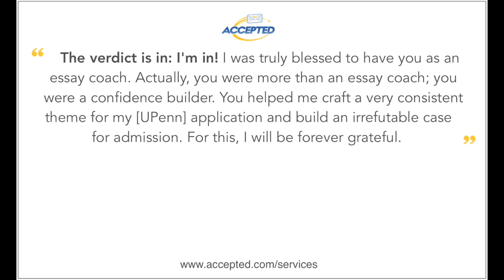Demonstrating Leadership When You Don't Have Leadership Experience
Don't have a formal leadership position to discuss in your application essays? You'll need to mine your experiences for informal leadership experiences.

Free Grad Application Resources
1. Grad School Admissions Blog Posts
2. Admissions Straight Talk Podcast for Law School Applicants
3. Grad School Admissions 101

1. MBA Admissions Blog Posts
2. Admissions Straight Talk Podcast for MBA Applicants
3. GMAT, GPA, and MBA Acceptance Rates: The Selectivity Index

Free Law School Application Resources
1. Law School Admissions Blog Posts
2. Admissions Straight Talk Podcast for Law School Applicants
3. LSAT, GPA, and Law School Acceptance Rates: The Selectivity Index

Free MED Application Resources
1. Med Admissions Blog Posts
2. Admissions Straight Talk Podcast for Med School Applicants
3. The Med School Selectivity Index